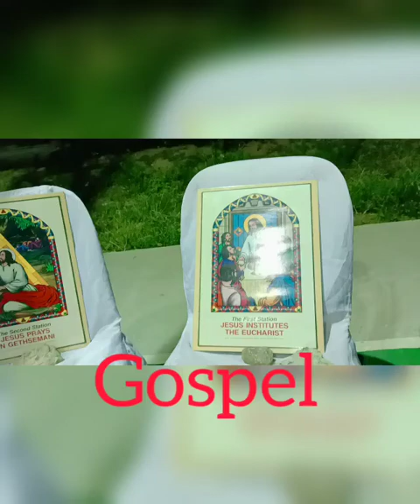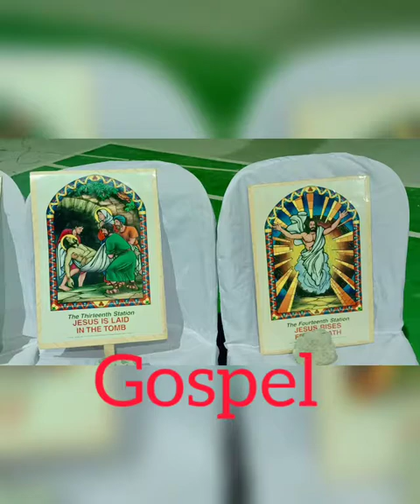kwaresma! pabasa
Ito ang bagong pagbasa sa kwaresma dulot ng dumating sa ating pandemya na covid 19.